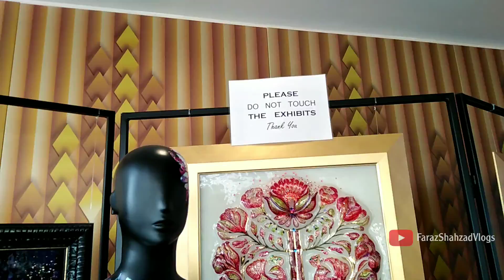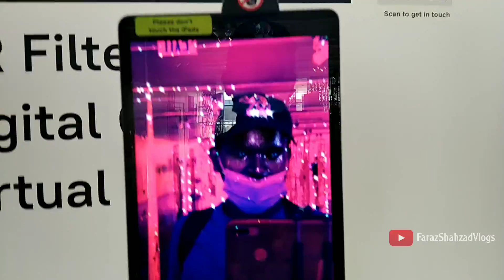Ukraine Pavilion 🇺🇦 Expo 2020 Dubai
✴Expo 2020 Dubai Pavilions 👇🏻

 expo 2020 dubai nora fatehi,
expo 2020 dubai live,
expo 2020 dubai kpop,
expo 2020 live,
expo 2020 dubai skz,
expo 2020 dubai gidle,
l'expo dubai 2020
Uae pavilion expo 2020
uae pavilion expo 2020 full tour inside
uae pavilion expo 2020 dubai
uae pavilion expo 2022
expo 2020 dubai song,
expo 2020 syria,
expo 2020 dubai robot,
expo 2020 dubai opening ceremony,
expo 2020 دبي,
expo 2020 robots,
expo 2020 dubai uae,
expo 2020 ويكيبيديا,
expo 2020 dubai,
expo 2020 هذا وقتنا,
expo 2020 معلومات عن,
expo 2020 موقع,
expo 2020 مواعيد,
expo 2020 مصر,
expo 2020 مساحة,
expo 2020 مباشر,
expo 2020 dubai ماهو,
expo 2020 dubai مباشر,
expo 2020 لوكيشن,
expo 2020 لطيفة وراشد,
expo 2020 كاظم الساهر,
expo 2020 dubai كاظم الساهر,
expo 2020 في دبي,
expo 2020 فعاليات,
expo 2020 فلسطين,
ماهو expo 2020 في دبي,
افتتاح expo 2020 فزاع,
expo 2020 dubai فلسطين,
expo 2020 dubai فلوق,
احلام في expo 2020,
expo 2020 عربي,
expo 2020 عمرو دياب,
expo 2020 uae pavilion,
expo 2020 uae,
expo 2020 uae pavilion video,
expo 2020 uae national anthem,
expo 2020 uae national day,
expo 2020 uae song,
uae expo 2020,
uae expo 2020 pavilion,
uae expo 2020 song,
uae expo 2020 india pavilion,
uae expo 2020 opening ceremony,
uae expo 2020 malayalam,
expo 2020 شعار,
expo 2020 شروط الدخول,
expo 2020 شخصيات,
expo 2020 شرح,
expo 2020 سوريا,
expo 2020 dubai سوريا,
ultraman z expo 2020,
expo 2020 دبي ما هو,
expo 2020 دبي live,
expo 2020 دبي location,
expo 2020 دبي جناح الجزائر,
expo 2020 دبي موقع,
expo 2020 dp world pavilion,
expo 2020 خريطه,
expo 2020 حسين الجسمي,
expo 2020 حفلات,
expo 2020 حجز,
expo 2020 جناح الامارات,
expo 2020 جناح الجزائر,
expo 2020 جواز سفر,
expo 2020 جناح سوريا,
expo 2020 جناح العراق,
expo 2020 dubai جناح الامارات,
expo 2020 dubai جناح العراق,
expo 2020 dubai جناح مصر,
expo 2020 تذاكر,
expo 2020 تطوع,
expo 2020 تقرير,
expo 2020 تسجيل الدخول,
expo 2020 تردد,
expo 2020 بالانجليزي,
expo 2020 بالعربي,
expo 2020 dubai بالعربي,
expo 2020 dubai بث مباشر,
بلقيس expo 2020,
expo 2020 السعودية,
expo 2020 الجزائر,
expo 2020 الجناح المصري,
expo 2020 الجناح الاردني,
expo 2020 اغنية,
expo 2020 الامارات,
expo 2020 الدول المشاركة,
expo 2020 الاردن,
expo 2020 song,
expo 2020 live,
expo 2020 india pavilion,
expo 2020 song lyrics,
expo 2020 opening ceremony,
expo 2020 pakistan pavilion video,
expo 2020 best pavilions,
expo 2020 16 december bangladesh,
expo 2020 song 1 hour,
expo 2020 top 10 pavilion,
expo 2020 part 1,
expo 2020 dubai 1st october,
dubai expo 2020 1,
expo 2020 dubai episode 1,
expo 2020 dubai part 1,
expo 2020 1,
expo 2020 2 december,
expo 2020 2nd december,
expo 2020 20,

expo 2020 dubai 360,
expo 2020 dubai 3d,
expo 2020 dubai 31 december,
expo 2020 dubai part 3,
expo 2020 4k,
expo 2020 4k video,
expo 2020 dubai 4k,
new zealand expo 2020 4k,
pakistan pavilion expo 2020 4k,
italy pavilion expo 2020 4k,.
peru pavilion expo 2020 4k,
expo 2020 russia pavilion 4k,
best vlogs
sourav joshi vlogs
sourav joshi
best vlog on youtube
indian vlogger
pakistani vlogger
expo 2020 50th,
expo 2020 50th national day,
expo 2020 50 years,
expo 2020 top 5 pavilion,
expo 2020 top 5,
expo 2020 dubai 50 national,
expo 2020 uae 50,
expo 2020 dubai top 5 pavilion,
top 5 expo 2020 pavilions,
top 5 dubai expo 2020,
top 5 world expo 2020,
trans7 expo 2020,
dubai expo 2020 8k
expo 2020 india pavilion dance,
expo 2020 india pavilion malayalam,
expo 2020 india pavilion status,
dubai expo 2020 india pavilion inside,
dubai expo 2020 india pavilion song,
dubai expo 2020 india pavilion night,
india pavilion - expo 2020 dubai (2021),
india pavilion expo 2020 dubai 2021 (vlog 10),
expo 2020 india pavilion video,
expo 2020 dubai pavilion uae,
expo 2020 dubai german pavilion,
expo 2020 dubai best pavilion,
expo 2020 dubai japan pavilion,
expo 2020 dubai korea pavilion,
expo 2020 dubai saudi pavilion,
expo 2020 dubai top 10 pavilion,